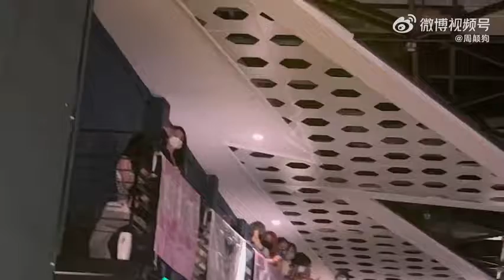220930 Xu Xinwen 许馨文 at Xie Keyin 谢可寅's livehouse cr. 周颠狗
Cr. 周颠狗